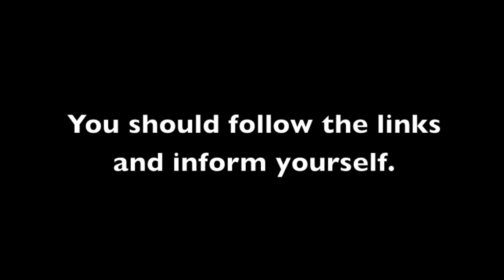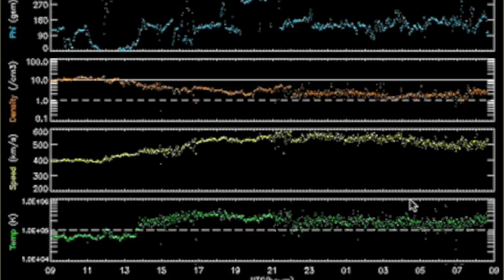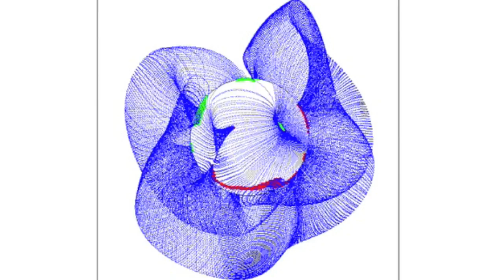3MIN News September 19, 2013: Earth-Directed CME, IRIS-Fail?, Storm Report